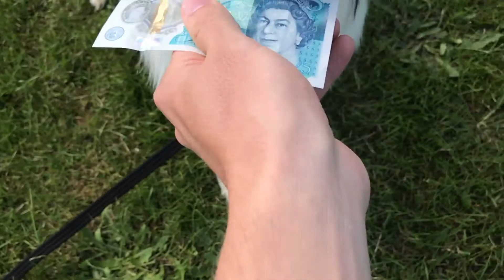Recall Masterclass Vlog and interview with John Rogerson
I went away several times but this Vlog is about a Recall Masterclass.

Featuring John Rogerson.

Also I look daft right at the end so stick around for that!